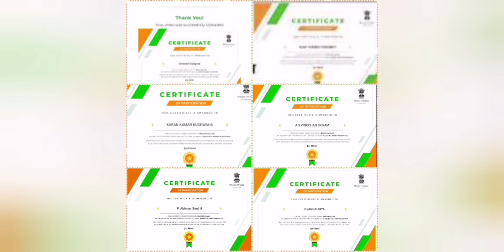HAPPY INDEPENDENCE DAY 2021 🇮🇳🇮🇳 || HOLIDAY ACTIVITIES